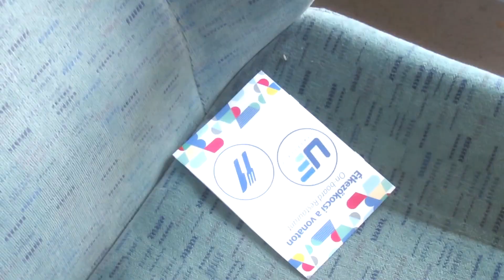Utazás egy Balaton Ex-el 2020 nyarán (Székesfehérvár-Balatonfenyves)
Sziasztok!
Ilyen videóm se volt még, de akárhogy is nézegettem volt egy csomó Balaton Express-es utazós felvételem és gondoltam akkor használjuk már fel. Meg hát egy kis nyári hangulatot is visszahoz remélem és jó érzéssel tölt el még ebben a nehéz időkben is a videó nézése. Remélem tetszik!

Itt a lehetőség, hogy egy jó csapatnak a tagja legyél!
Transport MIX Magyarország Discord szervere ELINDULT! Csatlakozzatok hogy ne maradjatok le az új videók, élőadások és olyan élőadásokról amikben akár TE is játszhatsz.

Song: Tropical.

TARTSÁTOK BE AZ ELŐÍRÁSOKAT!  VIGYÁZZATOK MAGATOKRA!